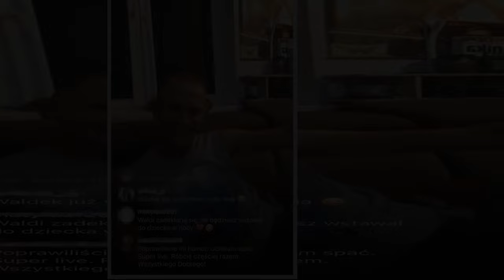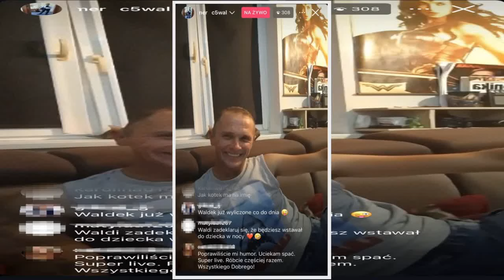Waldemar z "Rolnik szuka żony" w środku nocy zadeklarował. Zrobi to po urodzeniu się dziecka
Waldemar i jego ukochana Dorota, dobrze znani z programu "Rolnik szuka żony", oczekują przyjścia na świat ich pierwszego wspólnego dziecka. Rolnik w środku nocy odezwał się do fanów i złożył deklaracje.
Dorota i Waldemar poznali się na planie miłosnego show Telewizji Polskiej "Rolnik szuka żony" i już niedługo zostaną rodzicami. Zakochani chętnie dzielą się z fanami aktualizacjami na temat ich relacji,   ...